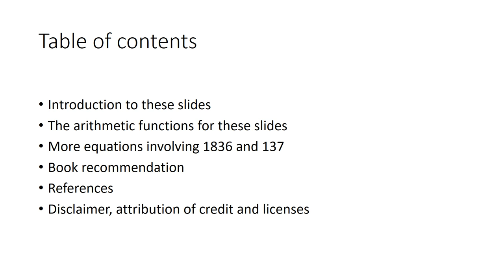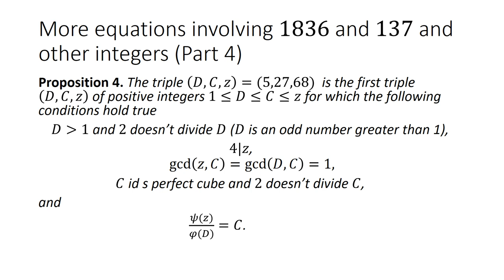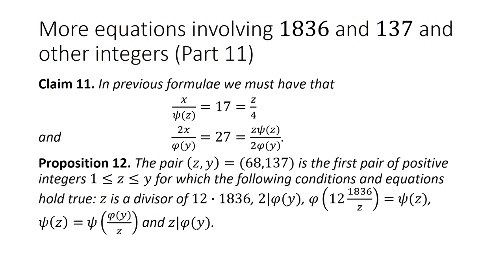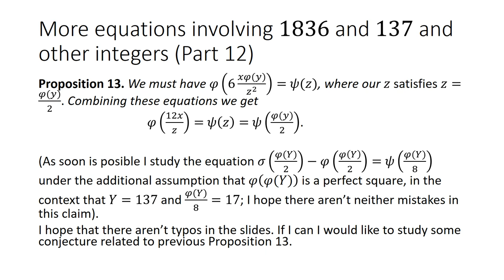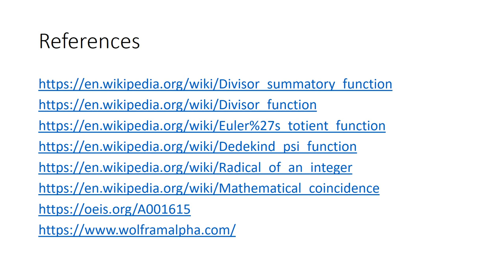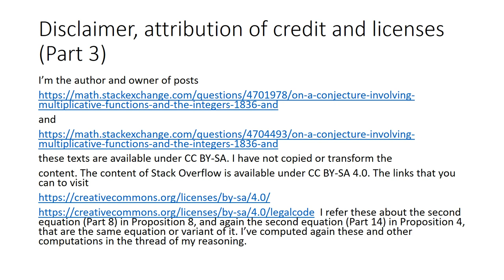More equations involving 1836 and 137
We add interesting deductions for 1836 and 137, other related integers in the formulae are 27, 17 and 5. For instance in these slides I've stated the following nice proposition, with sigma(n) the sum of divisors function, psi(n) the Dedekind psi function and phi(n) the Euler's totient function. I expand this description box, with an invitation for you to our channel adding a companion statement formulae, and other statements.

Proposition. The first positive integer x, up to 10^6, that satisfies sigma(x)-psi(x)=2phi(x) with phi(x) a perfect square, is x=1836.

Proposition. Let y be the prime number y=137, then the equation sigma(phi(y)/2)-psi(phi(y)/2)=psi(phi(y)/8) holds true, in addition psi(psi(y))=2(12^2)=288 is two times a perfect  square, and phi(phi(y)) is a perfect square.

Proposition. We must have that 256+4*17 is a perfect square, because 256 is a perfect square and each prime number 17 can be arranged in the shape* which shows the figure F 3 of first file Imgur uploaded in the post with title Arithmetic billiards, prime numbers and the Goldbach conjecture (post with identifier 429420 on MathOverflow), the complete frame is 4 times 17, and you get that 256 (the inner square) plus the frame of area 4*17 is equals to a perfect square.

Proposition. The triple (c,z,x)=(27,68,1836) is the first triple of positive integers in increasing order (c is less than z, and z is less than x) such that satisfy the following three conditions i) 4|z and x^2=(c^2)*phi((z/4)^3), and ii) x|psi(2c) and phi(c)=psi(x/psi(2c)) and iii) 2z+1 is a prime number.

Proposition. I) The pair (p,x)=(17,1836) is the first pair (p,x) of positive integers with p less than x, for which i) (4p)|x with x/(4p) a perfect cube, ii) x/psi(4p)=p, iii) psi(x)/x=2psi(p)/p and 3phi(x)/x=phi(p)/p. II) We must have gcd(z/4,psi(z))=1 and psi(x)=psi(p)psi(psi(z)). III) The integer phi(y)x/z^2=2c satisfies x=zc with gcd(c,z)=1 and phi(phi(y)x/z^2)=2c/3 and psi(phi(y)x/z^2)=4c; and the integers x=1836 and D=5 satisfy psi(x)=(3^D)phi(p) and phi(z)= 2^D for z=68=phi(137)/2. IV) Let y=137, then 4y-3=8z+1=496+7^2, in addition we must have phi(4y-3)=4x/p=phi(p)c. V) We must have c(p^2)phi(p)phi(y)=2x(z^2), for c=27, p=17, z=68, x=1836 and y=137.

Stack Overflow has a help page and information about the licenses and legal code for the texts of Stack Overflow in their web page.

Claim. One has that 324=3*108=3psi(68)=3*psi(54) and psi(216)-384=48.

I include the OEIS for Dedekind psi function, because I think that the section Comments is very interesting.

The last statement as invitation for our channel Nauta Mathematicae, are mathematical coincidences for Fermat primes and particular values of Euler's totient, we use the notation** for those known Fermat primes in [2]. And a statement related to twin primes.

Proposition. We must have phi(F_0)phi(F_1)=phi(17)/2, phi(F_2)^2=256 and phi(F_3)phi(F_4)=2^(2phi(17))=2^(2^D) for D=5 (we have 2^D=32).

Proposition. A) Even perfect numbers n satisfy sigma(2sigma(n))-psi(2sigma(n))=sigma(n), and Mersenne primes m satisfy sigma(2sigma(m))-psi(2sigma(m))=m. B) If r is equals to a binary power by a product of distinct Fermat primes (r=2^alpha(product of distinct Fermat primes), for alpha an integer greater than or equals to 0), then the equation sigma(4r)-psi(4r)=sigma(r) holds true.

About the part B) of previopus statement, if it can be inspiring Wikipedia has a section Relationship to constructible polygons, in their article [2].

Proposition. Let p and q=p+2 twin primes, then the formulae psi(p^2+4psi(p))=q(q+1) and psi(q^2-4psi(p))=p(p+1) hold true (similar formulae with particular values of Euler's totient function could be stated).

Conjecture. Let p and q be positive integers for which q^2 strictly greater than 4psi(p), then p and q are twin primes (therefore results q=p+2) if and only if psi(p^2+4psi(p))=q(q+1) and psi(q^2-4psi(p))=p(p+1) hold true.

I have not copied or transform their content.  Wikipedia has a help page and information about this license and the legal code for the texts of Wikipedia in their web page Wikipedia:Text of the Creative Commons Attribution-ShareAlike 4.0 International License.

References:

[1] Sequence A001615 in The On-Line Encyclopedia of Integer Sequences.

[2] Fermat number, in Wikipedia.

I’m the author and owner of posts with identifier 4701978 in Mathematics Stack Exchnage  and  title On a conjecture involving multiplicative functions and the integers  1836 and  136, and the post with identifier 4704493 that I've edited on Mathematics Stack Exchange with title On a conjecture involving multiplicative functions and the integers  1836 and 137 . I have not copied or transform the content.